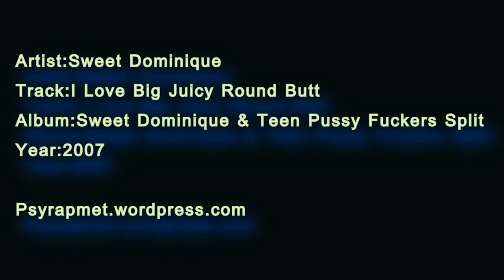Sweet Dominique - I Love Big Juicy Round Butt